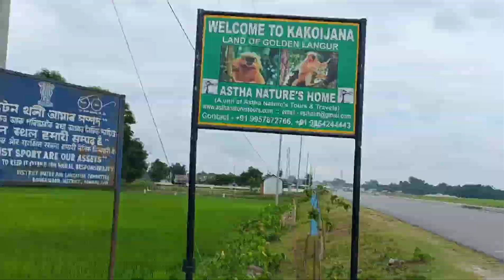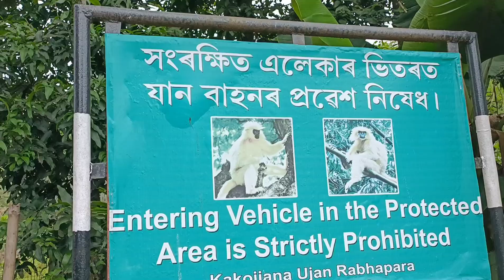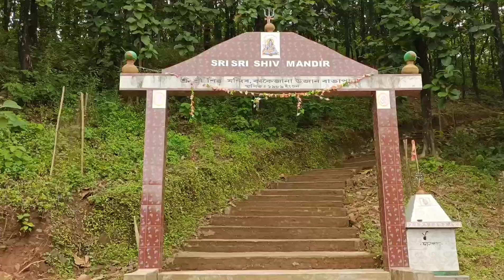Kakoijana Park. # Ujan Rabhapara Bongaigaon # @eyamailavlogs ''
kakoijana park   (Vill- Ujan Rabhapara. P.O- Sidalsati. Dist- Bongaigaon) (Assam)